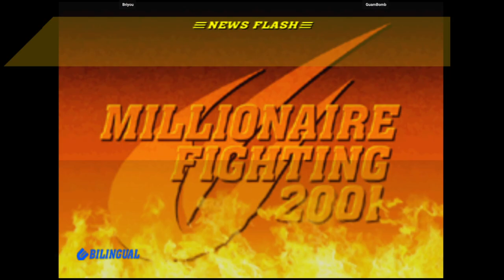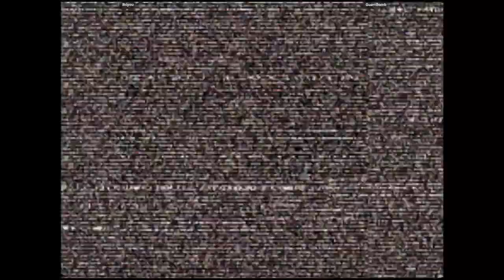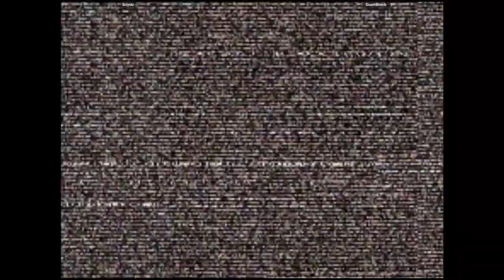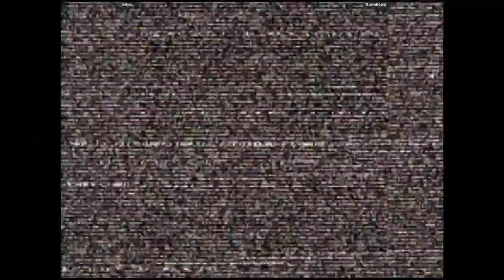CVS2 🕹 Briyou VS GuamBomb